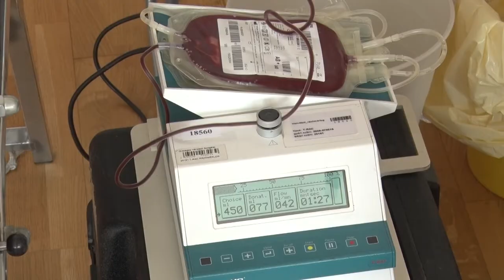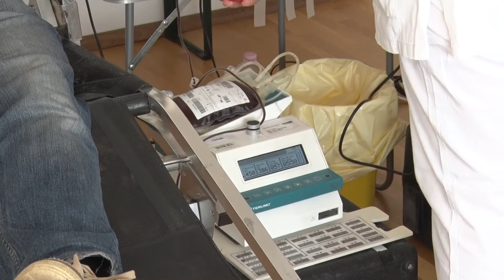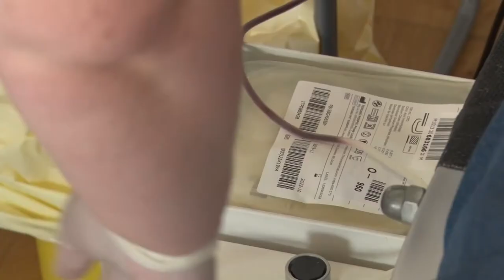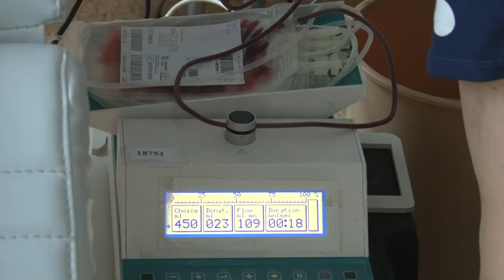Retro véradás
Az ország hét pontján, köztük Szekszárdon szervezett retro véradást az Országos Vérellátó Szolgálat. A hetvenes évek zenéje, hangulata, sör és virsli, és számos ajándék várta a véradókat a Béri Balog utcai épületben. A 12-szerre megrendezett különleges véradás célja, hogy minél szélesebb körben felhívják a figyelmet a véradás fontosságára. Nagy szükség van most a
 véradókra, az elmúlt időszakban ugyanis nem volt elég vérkészítmény. Szekszárdon ötször annyian jelentek meg a retro véradáson, mint egy átlagos alkalommal.